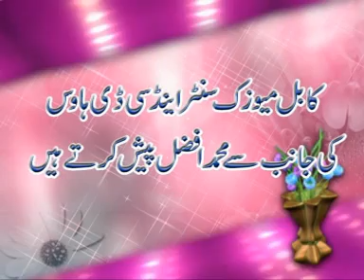Bahram Jan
über jan